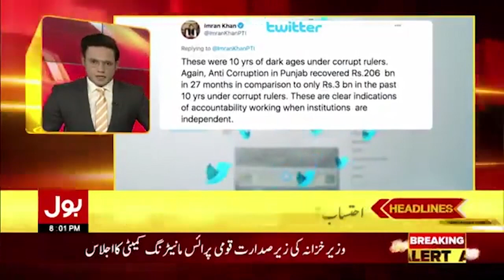BOL News Headlines 08:00 PM | 4th January 2021 | BOL News Bulletin